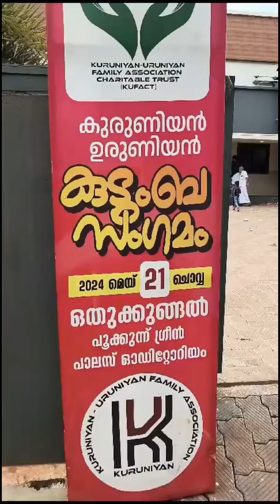Family Meetup /Kuruniyan House/Happy moments/Riya’s Tiny world